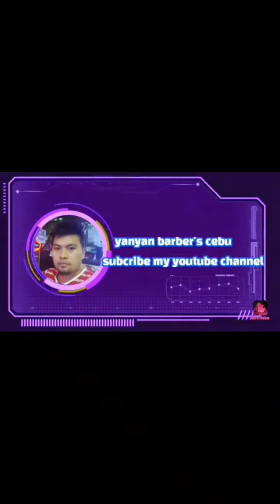taper fade, toturial,